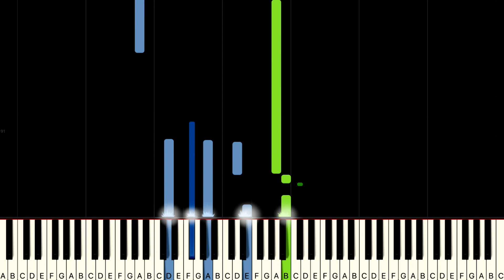KEANE -Somewhere Only We Know (Wedding Version) | PIANO TUTORIAL - Paul Hankinson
♫ Piano Tutorial: Keane - SOMEWHERE ONLY WE KNOW (Wedding Version) featuring Pachelbel's Canon in D

Today I got a request in my Instagram Messages from a man who wants to learn this to play for his wife during their wedding ceremony this year! He can't read sheet music but asked for a tutorial well... how could my romantic heart say no? :-) Guys - I know I haven't uploaded tutorials in a while - I'm just super busy ... but I will NEVER stand in the way of true love ... so if you need one - please always ask and I'll do my best to get it done fast for you!

This channel is exclusively for Synthesia Tutorials of my Piano Cover Arrangements and Wedding Versions. Quite a few of my covers do not have Tutorials yet but I am planning on making one for all of them so if you have a favourite and you are waiting for it.. let me know :-)